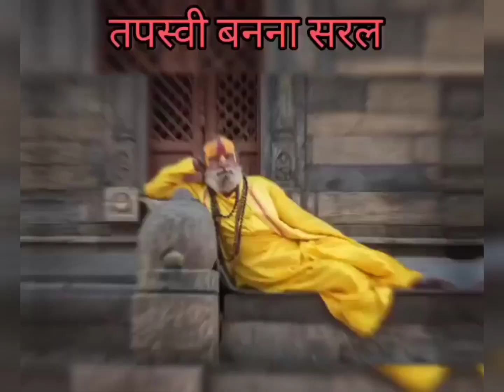साधु बनना सरल तपस्वी बनना सरल कठिन है क्या??